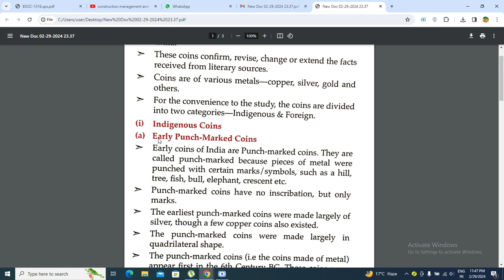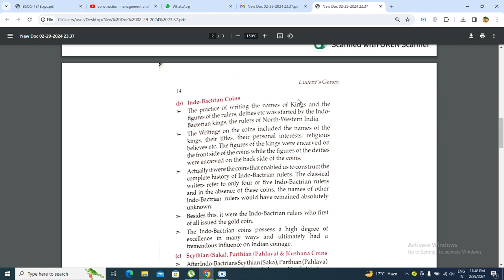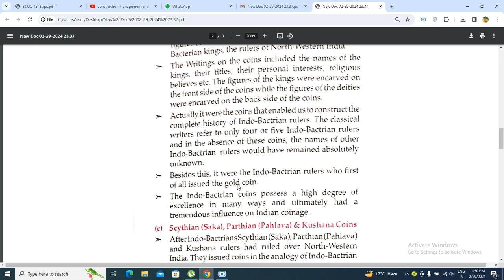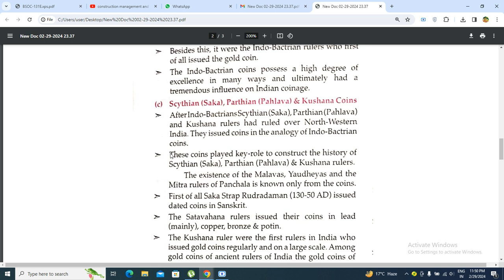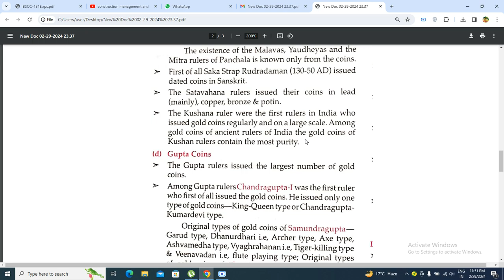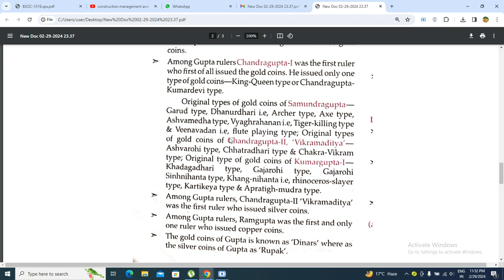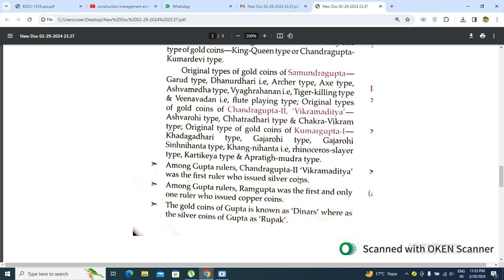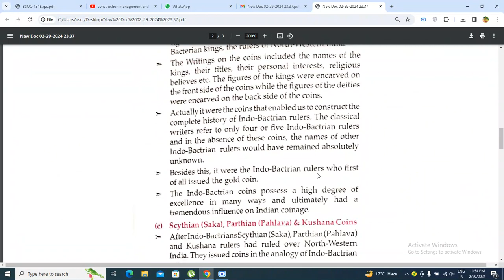Coins - Lucent Ancient History in English